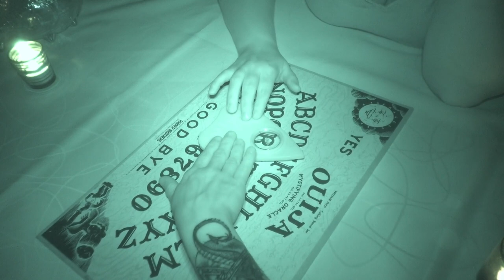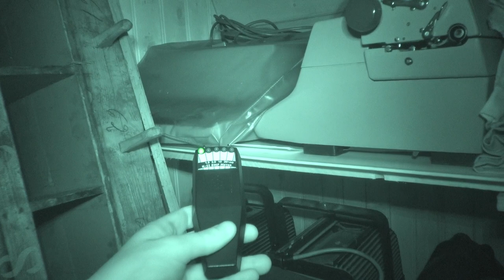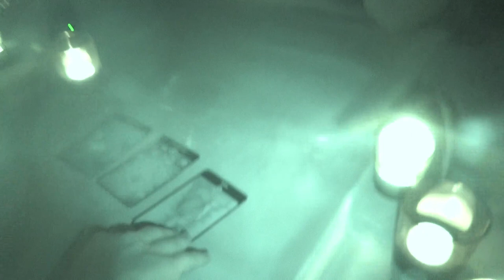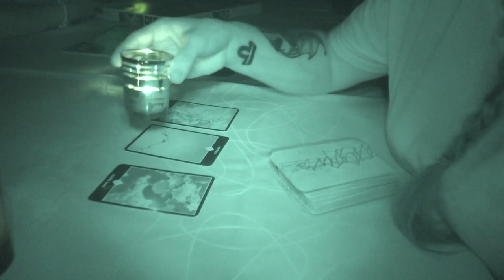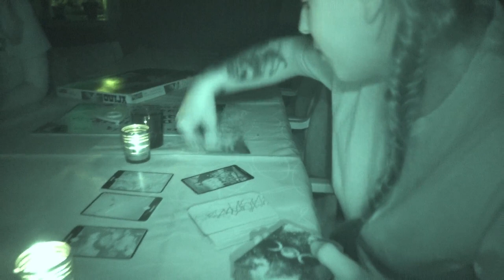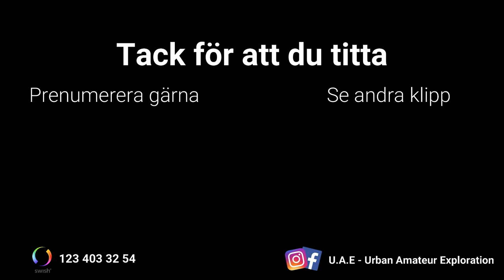SPÖKJAKT - Spökar det på Gamla Folkets Hus i Motala - Vad säger Tarotkorten om oss?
Vi får äran att utreda en natt på gamla folkets hus i vår hemstad Motala.
En spännande och vacker byggnad från 1907.

Är byggnaden hemsökt,  vad säger tarotkorten om oss deltagare?

STORT tack till föreningarnas hus för att vi fick äran att utreda detta fantastiska ställe!
Boka och läs mer på

Se andra videos från platsen

Glöm ej lyssna vår podcast SPÖKHISTORIER på Spotify & acast

Husets historia
Gamla välkända Folkets Hus i Motala Verkstad byggdes 1905 av arbetarrörelsen i Motala.   I mer än 100 år har huset varit en naturlig samlingsplats för olika aktiviteter. Här har  varit skola, bibliotek, biograf , idrottstävlingar och massor av olika festligheter.

Från den 1 januari 2015 har gamla Folkets Hus blivit Föreningarnas Hus. Genom nystartade "Intresseföreningen Föreningarnas Hus" kommer huset att fyllas av ett sprudlande föreningsliv

Föreningens ambitioner är att ”Föreningarnas Hus” ska bli en naturlig samlingsplats som Motalas föreningsliv kan nyttja till en låg kostnad. Förutom den stora välkända samlingssalen med tillhörande scen finns på övervåningen tre möteslokaler med plats för föreningsmöten av olika slag. I stora salen kan som tidigare arrangeras fester, konferenser, utbildningar och övriga föreningsaktiviteter. Föreningen har också ambitionen att tillsammans med sina medlemsföreningar anordna trivselaktiviteter med jämna mellanrum.

Vi är en grupp som har ett brinnande intresse för övergivna platser och dess historia.
Vi är också intresserade av det paranormala och försöker få svar på om det övernaturliga finns, samt om platserna vi besöker är hemsökta.
Till vår hjälp att ta reda på detta använder vi oss av elektroniska hjälpmedel som bl.a. emf.
Vi är inte medium eller spökjägare, utan snarare helt vanliga människor som försöker få svar.
Vi vill gärna dela med oss av vårat arbete för allmänheten och dokumenterar detta genom film, bilder och livesändningar m.m.
Är ni nyfikna på att följa med på vårat äventyr?
Följ oss